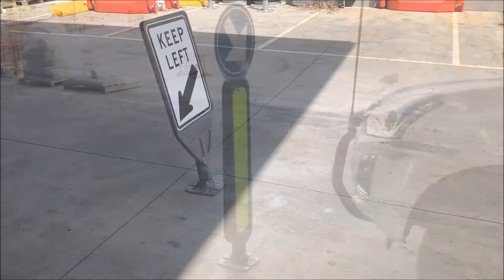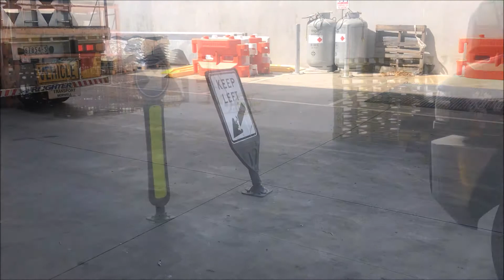Kangousigns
Kangou is the ultimate rebounding sign post .